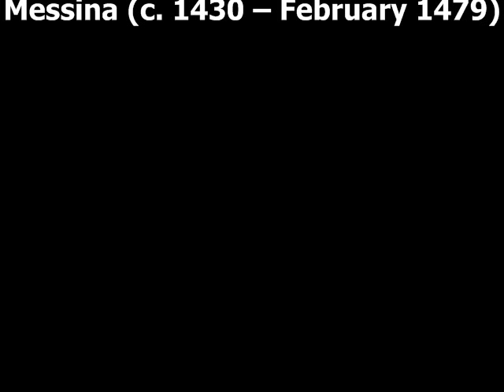Italian painter Antonello da Messina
Antonello da Messina, properly Antonello di Giovanni di Antonio (c. 1430 - February 1479), was an Italian painter from Messina, Sicily, active during the Italian Renaissance.
His work shows strong influences from Early Netherlandish painting although there is no documentary evidence that he ever travelled beyond Italy. Giorgio Vasari mistakenly credited him with the introduction of oil-painting into Italy. Unusually for a south Italian artist, his work proved influential on painters in northern Italy, especially in Venice.